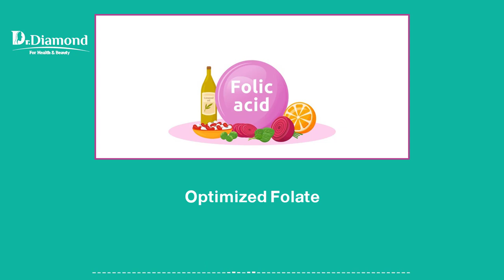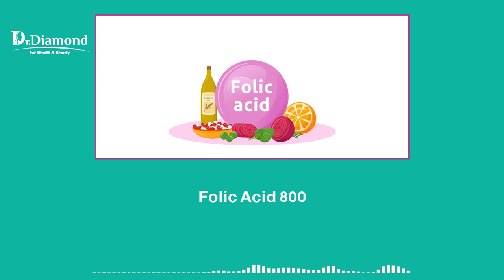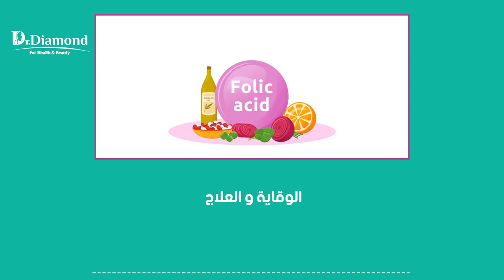حمض الفوليك هل يساعد على الحمل حقًا و ما هي اهم واشهر مكملات حمض الفوليك الغذائية في مصر؟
حمض الفوليك  Folic acid الذي يعرف أيضاً بـ الفولات هو واحد من مجموعة الفيتامينات ب الموجودة بشكل طبيعي في عدد من الأطعمة والتي تذوب بالماء. يتوفر حمض الفوليك بشكل فيتامينات متعددة وفيتامينات يتم تناولها قبل الولادة ، كما يتوفر بشكل مكملات غذائية ومكملات تحتوي على حمض الفوليك فحسب.